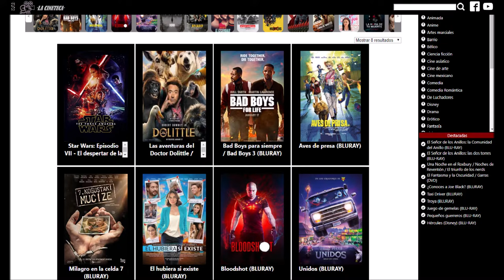Un equipo muy especial Español latino Kit falla y Dottie hace un Home Run A League of Their Own 1992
Clip de la película Un equipo muy especial / Su Propia liga (A League of Their Own) del año 1992 en Español latino.

Doblaje hecho en Los Ángeles, USA.

Dottie (Geena Davis) Advierte a su hermana Kit Keller (Lori Petty) de las bolas altas para que no batee, pero esta no le hace caso y falla en los 3 intentos, Dottie salva al equipo haciendo un home run